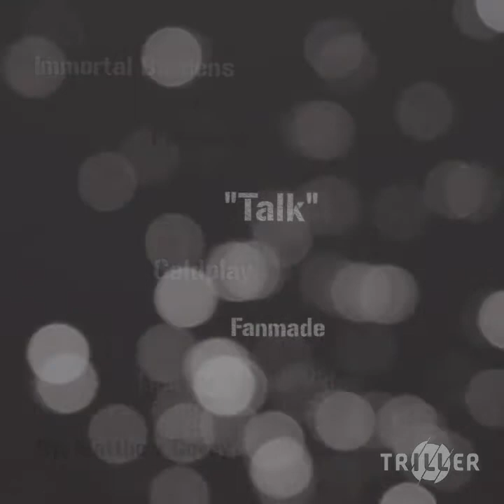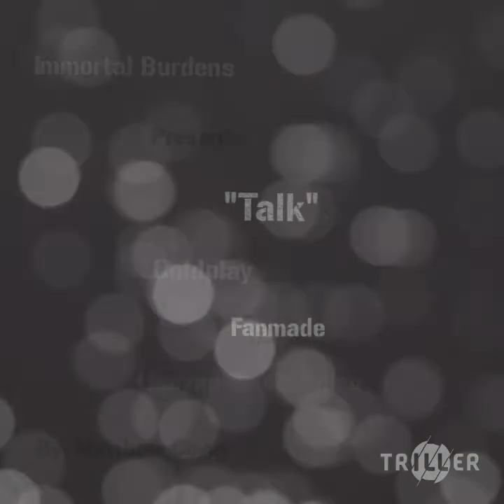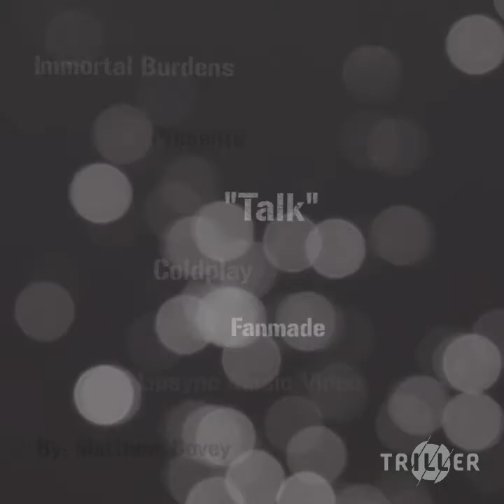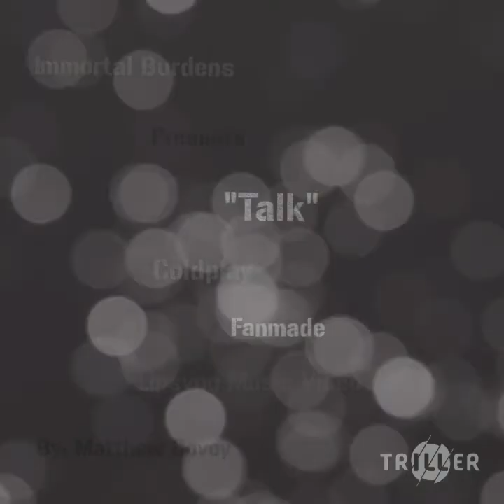Talk - Coldplay Fanmade (Matthew Covey)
Contains copyright material
Talk was performed by COLDPLAY
Fanmade Video
Lip-sync Music Video Artist
Video created by Matthew Covey
Immortal Burdens 2018
Triller
Version 1.0

I did notice a few little small mistakes that I made in this video and I'm going to correct them the best that I can because I still have two of the original takes still in my triller app to work with so I'm going to try to get that fixed and have another version out as soon as I can